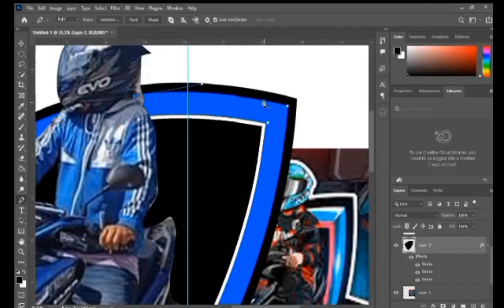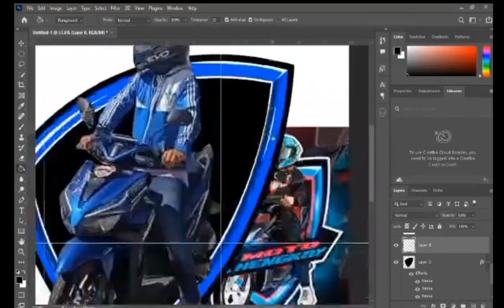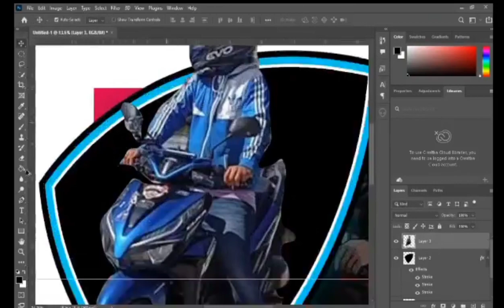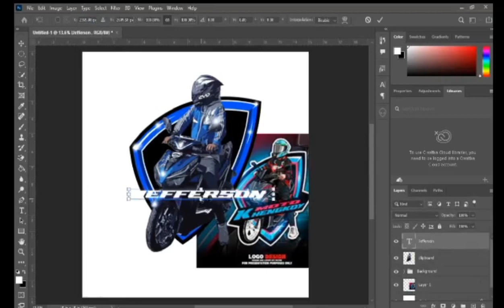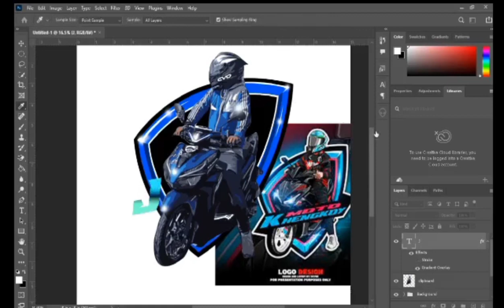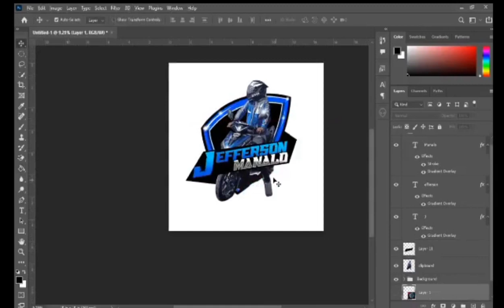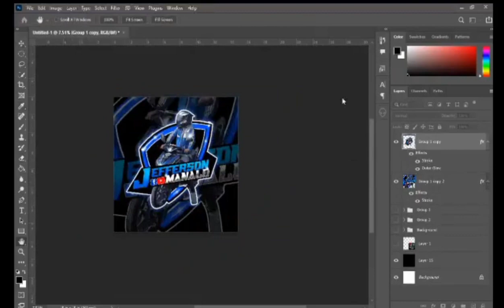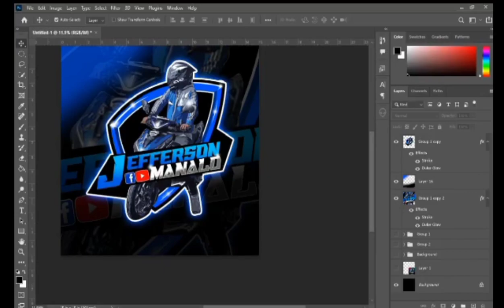MOTOR RIDER VLOG LOGO